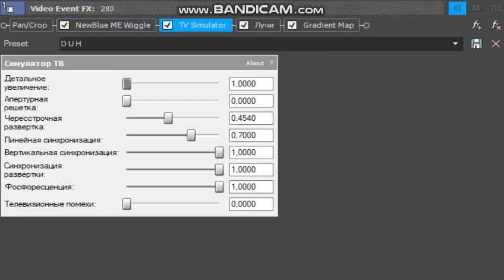How to make (CHANGED^3) Videoup V763